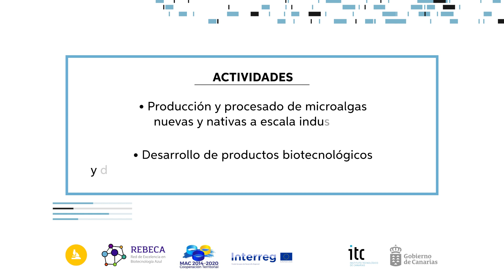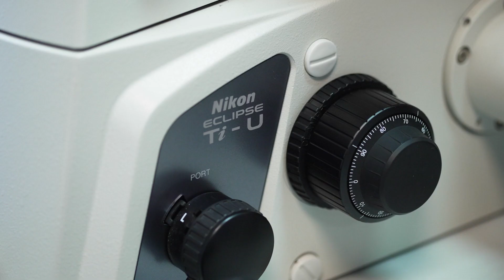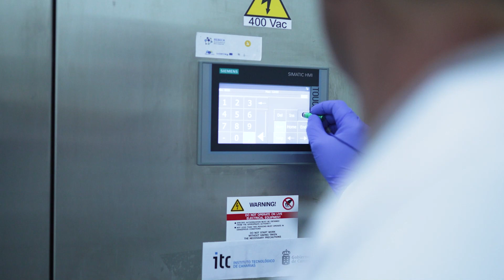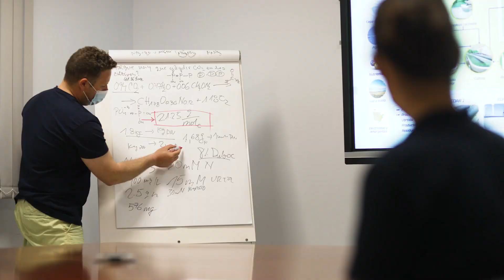Actividad del ITC en el proyecto REBECA (Red de Excelencia en Biotecnología Azul)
REBECA consiste en una plataforma de colaboración entre Canarias, Madeira, Azores, Cabo Verde y Mauritania cuyo objetivo es consolidar una red de excelencia en biotecnología basada en la economía azul, en concreto en la biodiversidad de microalgas.

El Instituto Tecnológico de Canarias (ITC) forma parte del consorcio REBECA que busca promover el desarrollo de industrias innovadoras basadas en el cultivo de microalgas y cianobacterias, con aplicación en sectores como la alimentación, la nutracéutica o la cosmética, así como en la agricultura (biofertilizantes, biopesticidas) y en la acuicultura (piensos, moléculas funcionales).

Las principales líneas de actividad del ITC en el marco de REBECA son la producción y procesado de microalgas a escala industrial, el desarrollo de productos biotecnológicos y demostración de usos potenciales de las microalgas.

Proyecto cofinanciado al 85% con fondos FEDER del Programa de Cooperación Territorial INTERREG MAC 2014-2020.